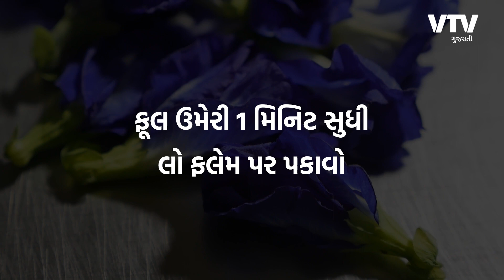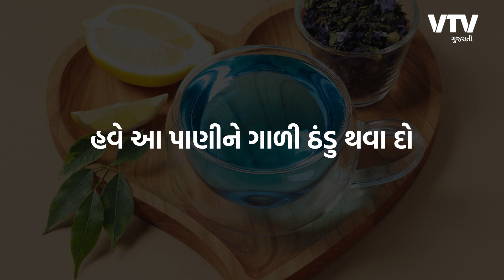'બ્લૂ ટી' પીવાય કે નહીં? , જાણો કેમ લોકો આ ચાને પીવાનું કેમ પસંદ કરે છે | Thanks Dude